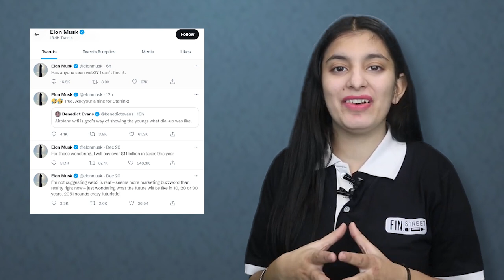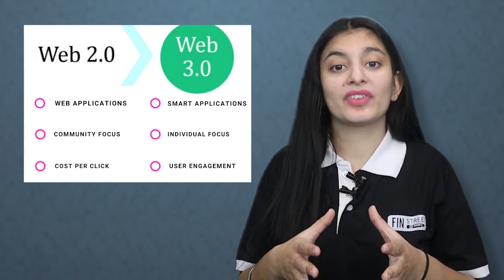Web 3.0 To Change Indian Internet System Soon? | Is Web 3.0 The Future?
As blockchain adoption increases globally, the hype
around web 3.0 does as well.

The opportunities for blockchain development is on
the rise which is not so surprising since this technology
is solving real-world challenges.

This has now turned even more legit with Telangana
government taking steps to accredit web 3.0 blockchain
startups.

Sounds like a promising future for the trusted web, doesn't it?

Watch the whole video to learn more about web 3.0, how it can
benefit you, and what the blockchain accelerator program is.